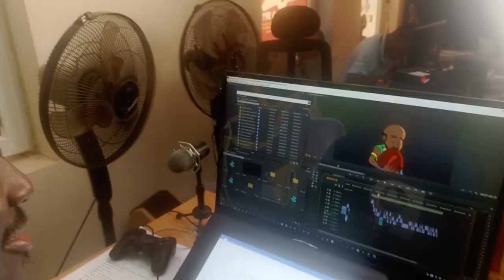kobo and the art of anansemation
newest from parables